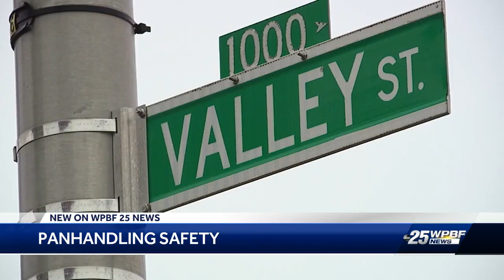Police encouraging public to say no to panhandling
'Tis the holiday season for giving, but police are urging the public to think twice before opening their pockets for a handout.